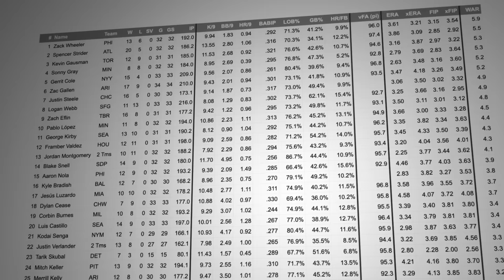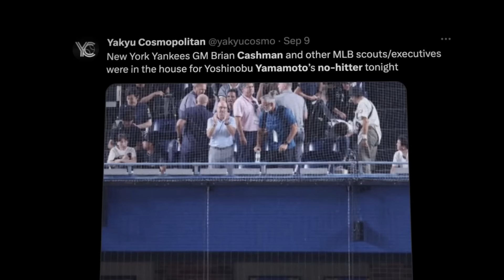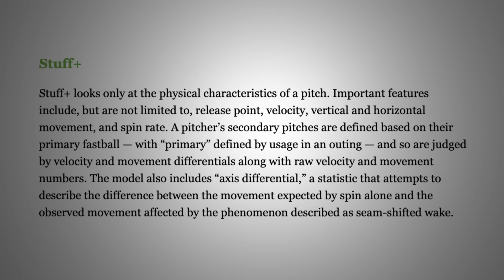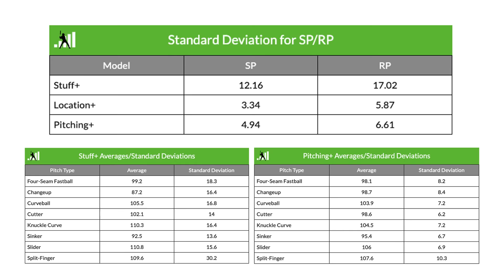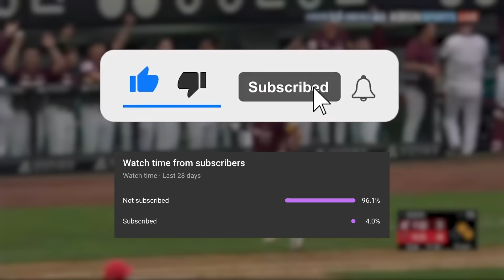MLB isn't Ready for Yoshinobu Yamamoto ... and he's Not Alone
Jung-Hoo Lee has signed with the SF Giants for 6 years, $113m

Yoshinobu Yamamoto, Shota Imanaga, and Jung-Hoo Lee are headlining the most stacked MLB international free agent draft class of all time.

This is a primer on these three players and another handful of NPB pitchers (Yariel Rodriguez, Yuki Matsui, and Naoyuki Uwasawa) that are about to take the Western baseball world by storm.

Chapters:
0:00 Yoshinobu Yamamoto (山本由伸)
5:44 Shota Imanaga (今永昇太)
9:52 Yariel Rodriguez and others
12:00 Jung-Hoo Lee (이정후)